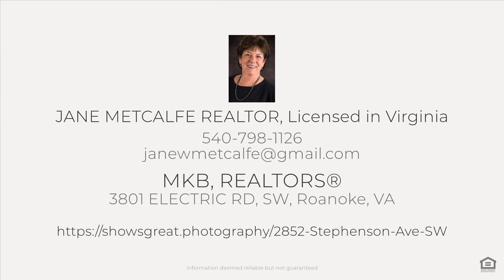2852 Stephenson Ave SW, Roanoke, VA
See the Property Website! This home is full of character. On the .30 acre lot, there is a terraced garden with walls and many varieties of evergreens, deciduous trees, perennials, unusual specimens with walking paths throughout. There's a whimsical ''blue'' garden room with disappearing strewn. A beautiful terrace awaits you off the kitchen and extends to the French doors off the living room leading to the garden path. Featured on Garden Club of Virginia tour in 2018. Large covered front porch pe1fectfor entertaining or enjoying nature. Large primary bedroom w/gas FP wlcustom Cherry mantle. Large walk in closet. Ensuite bath with large walk in tiled shower. Remodeled eat in kitchen, dining room w(fireplace, LR with French doors leading to the gardens and terrace, sunroom, 3 additional bedrooms on the main level, full bath and laundry. Upper level private bedroom and full bath, attic space. Lower level features 6th bedroom, ha(f bath, niultipurpose room, storage room and generous 2 car garage. Street parking front and back plus driveway.